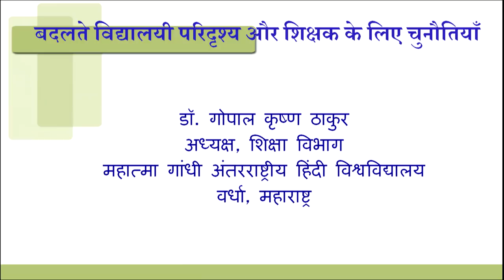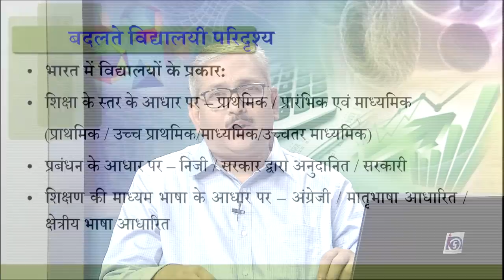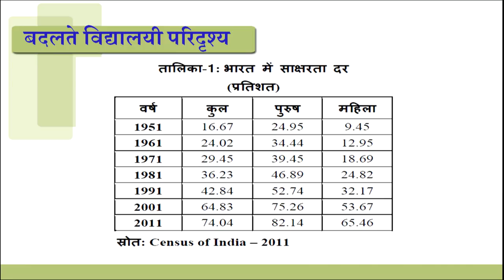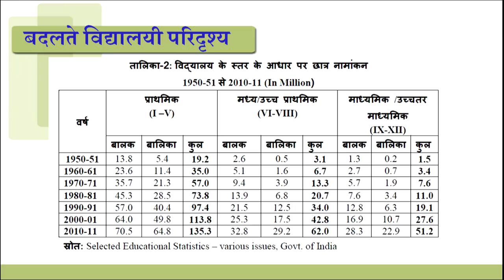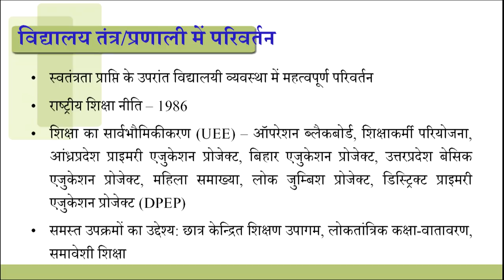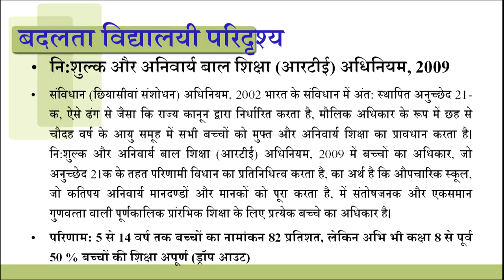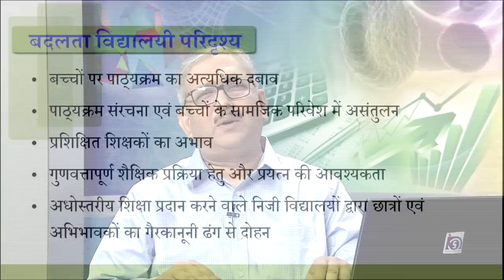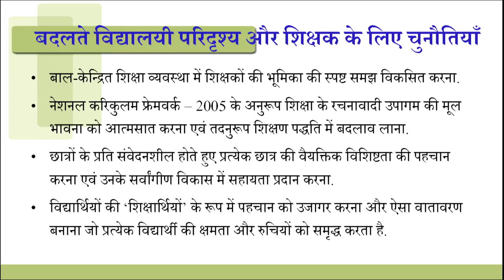Badalte Vidyalayi Paridrishya aur Shikshak ke liye Chunotiya